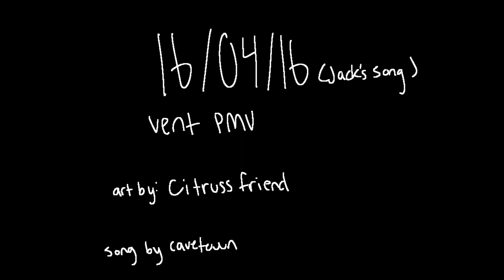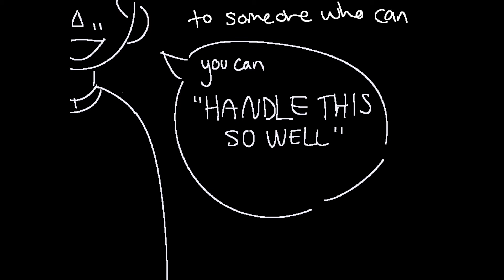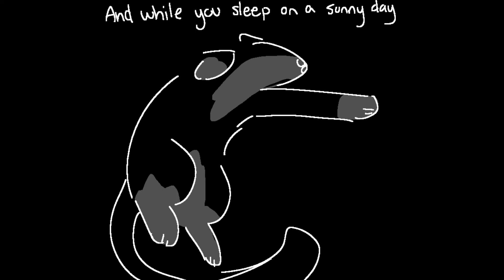16/04/16 vent pmv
Rest in Piece Mittens 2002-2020